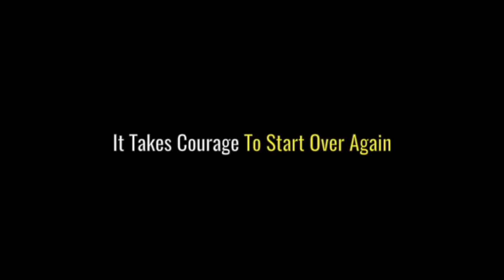THE POWER OF HUMAN SPIRIT - Motivational Speech | Motivational video 2023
We all have within us an incredible power - the power of the human spirit. In this motivational speech, we'll explore the depths of that power and what it can do for you. We'll talk about how to tap into your inner strength, how to stay focused and motivated, and why it's so important to never give up. This video will ignite the flame of motivation and empower you to reach new heights!